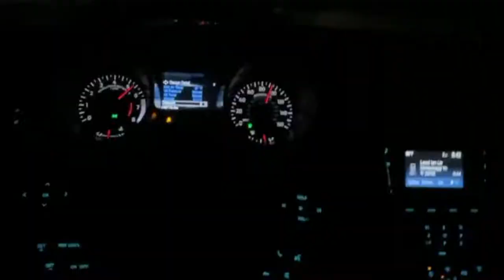MORE TRANSMISSION ISSUES.....